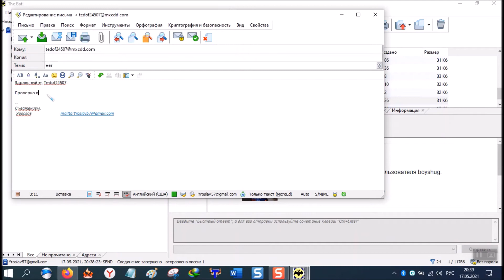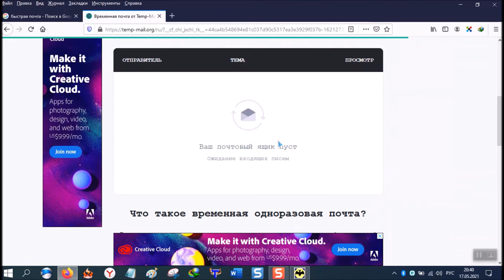Как быстро создать электронную почту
Как мгновенно, за 5 секунд создать электронную почту для получения писем.